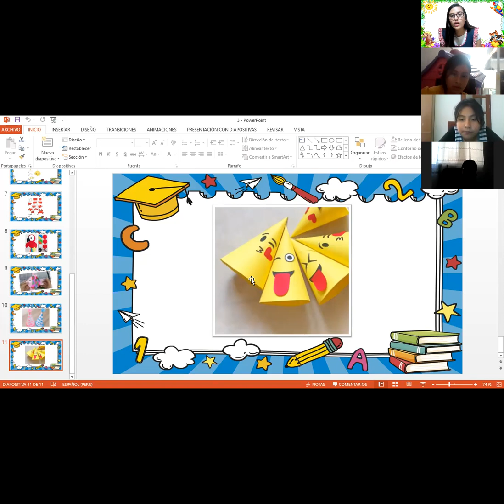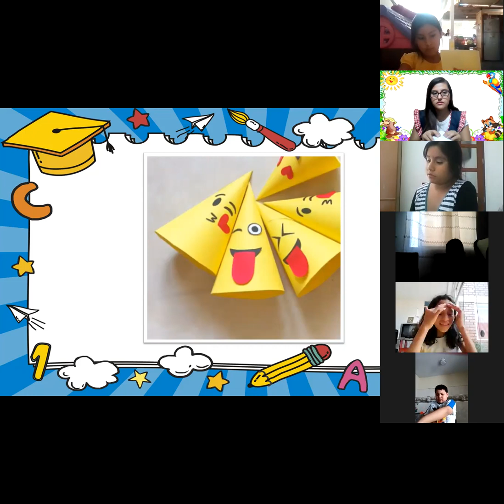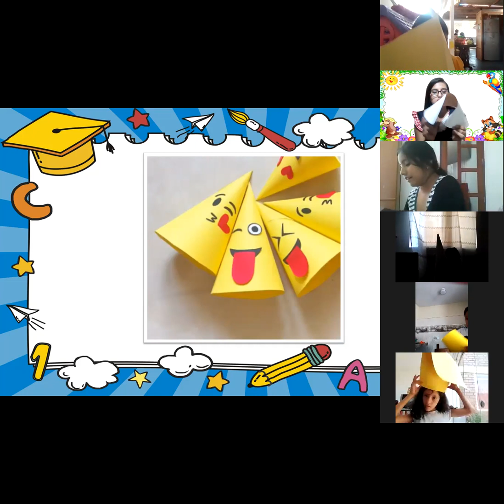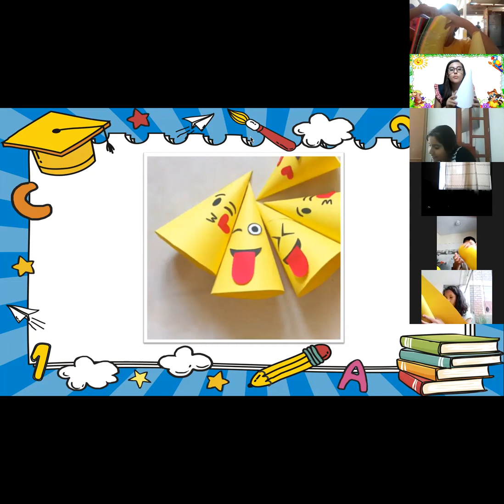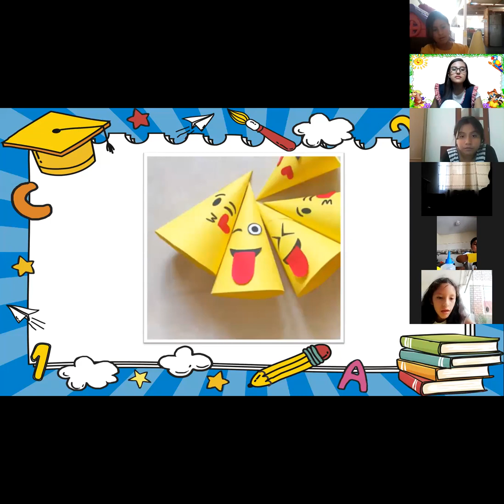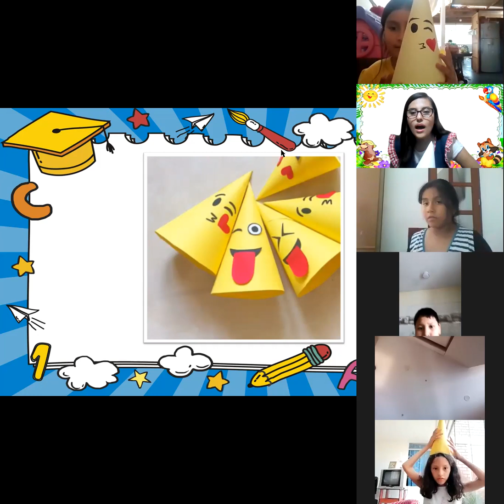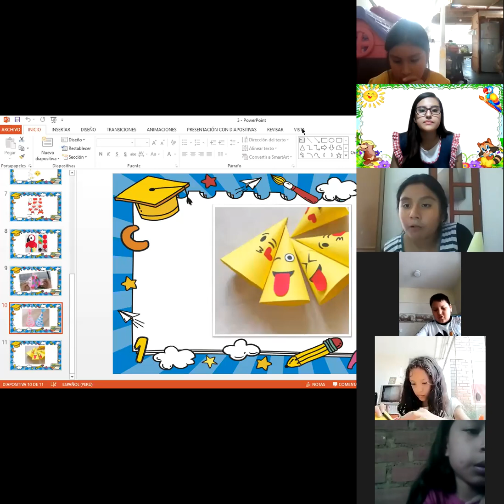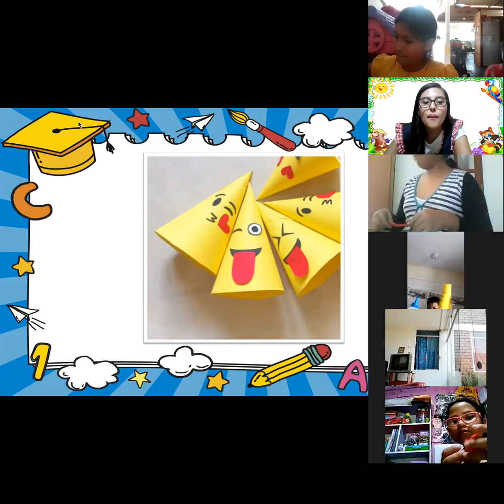Arte - Gorritos para fiesta - I.E.P. ITALO PERUANO SCHOOL "VIRGEN DE LA PUERTA" 4 "to" de Primaria